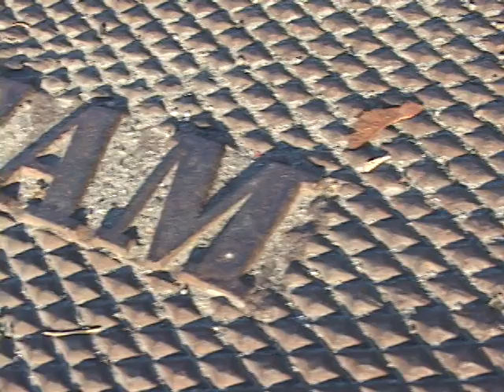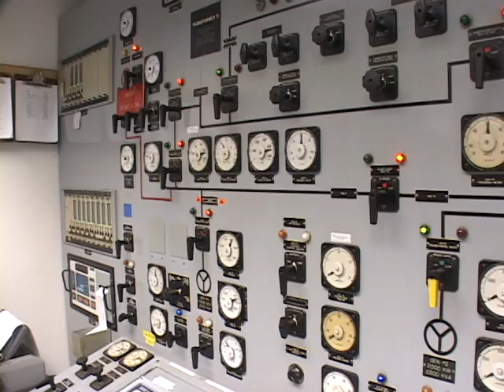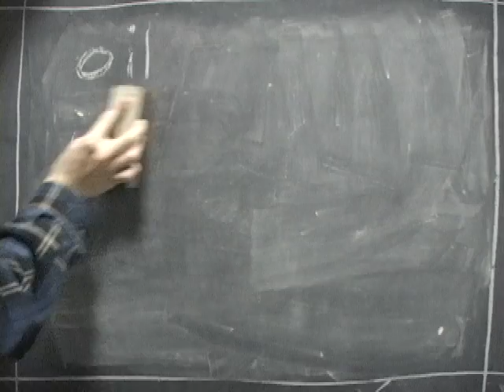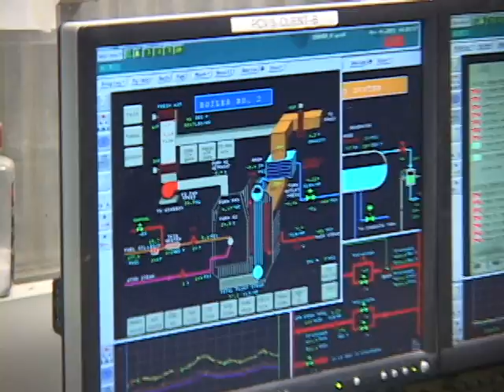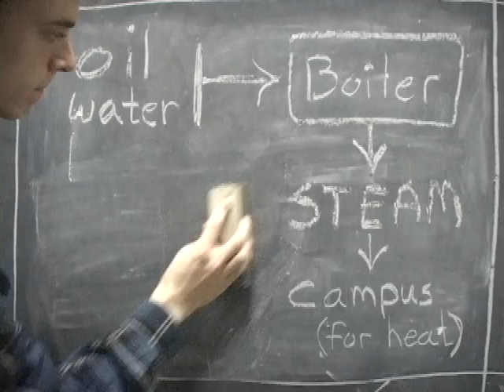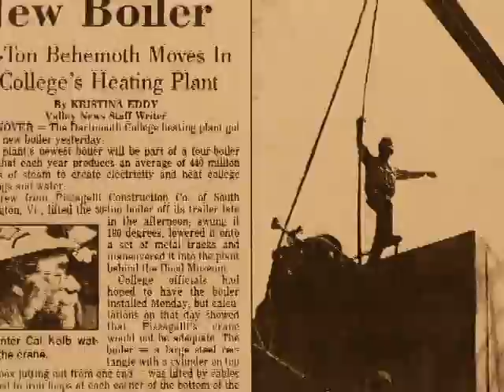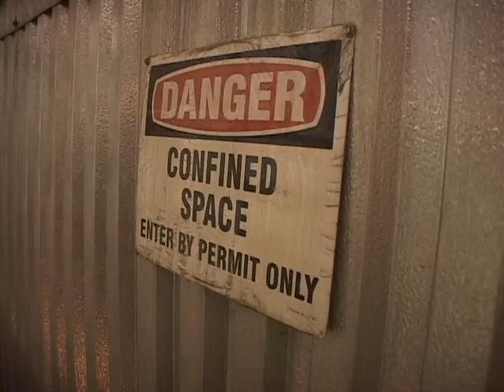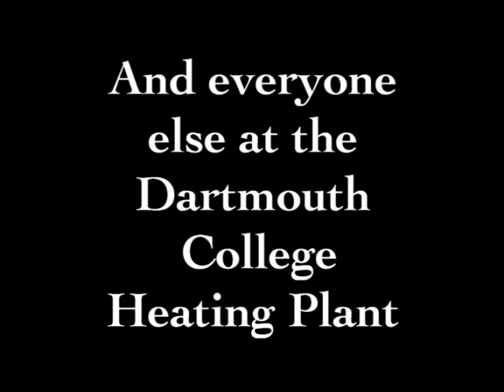STEAM: A Story of the Dartmouth College Heating Plant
By: Aidan, August, and Rena
Dartmouth 11F
Film 30